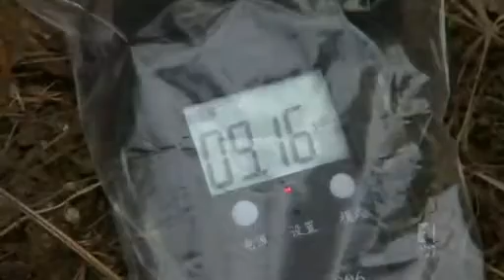Fukushima nuclear reactor under control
Japan's prime minister Yoshihiko Noda has announced the tsunami-damaged nuclear reactors at Fukushima has achieved cold shutdown in the country's north.